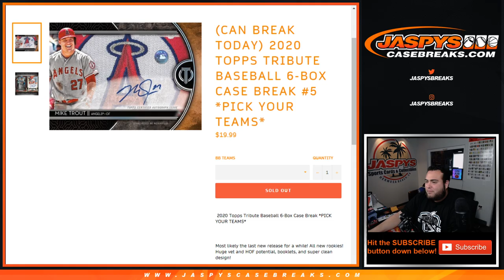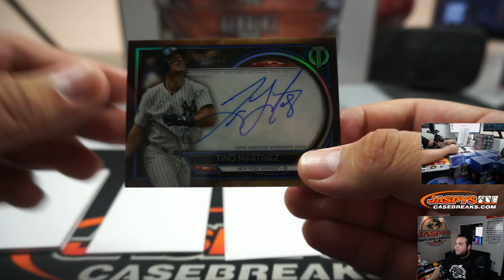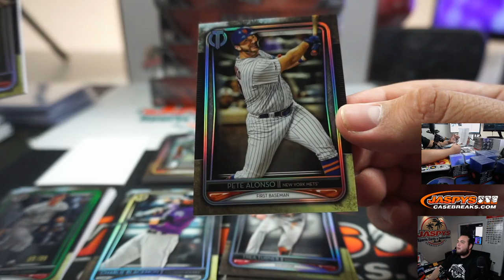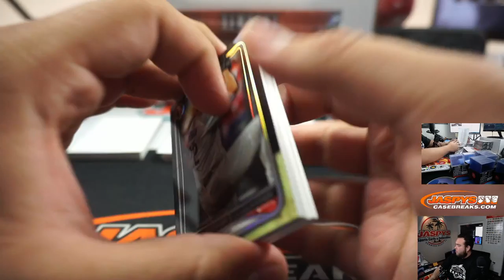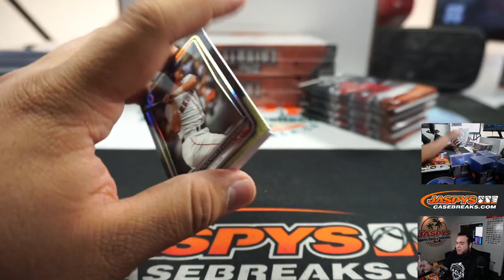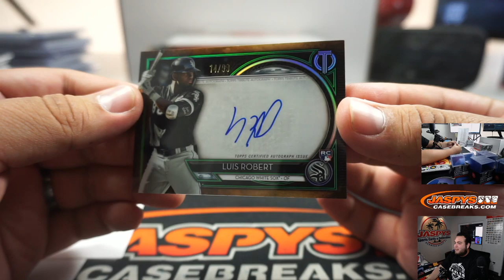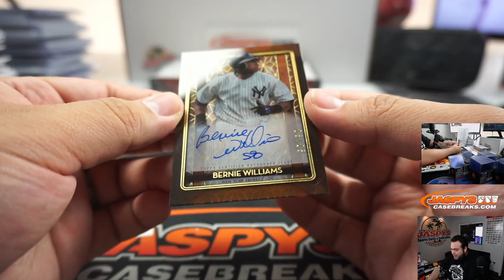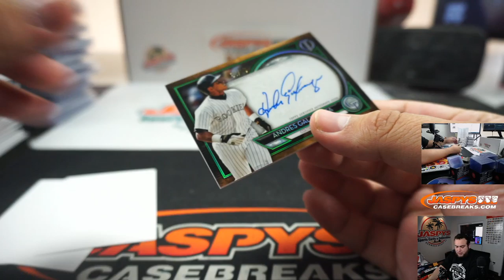SUN. 4/12 - 2020 TOPPS TRIBUTE BASEBALL 6-BOX CASE BREAK #5 *PYT*